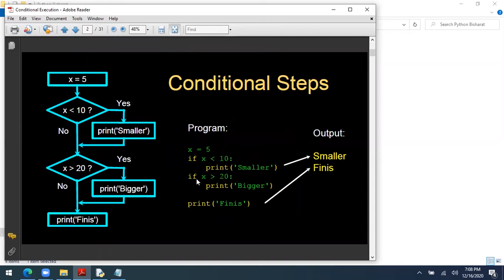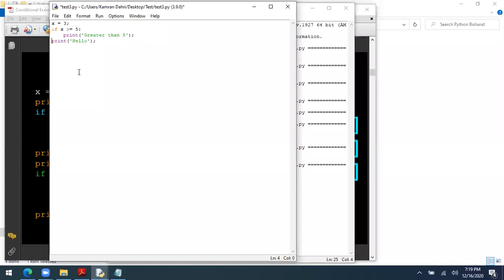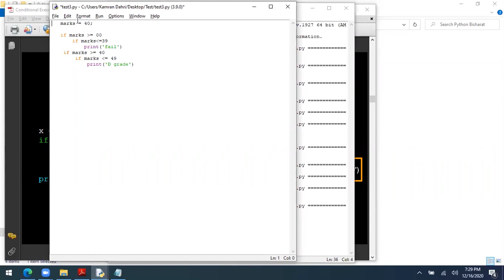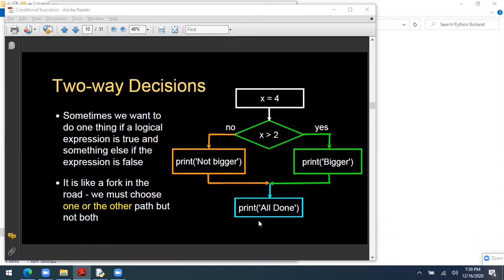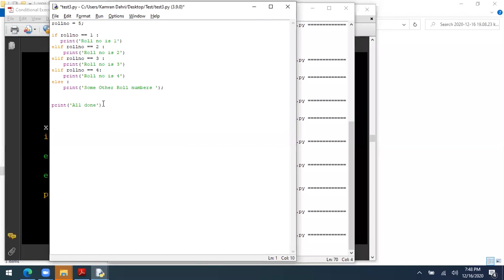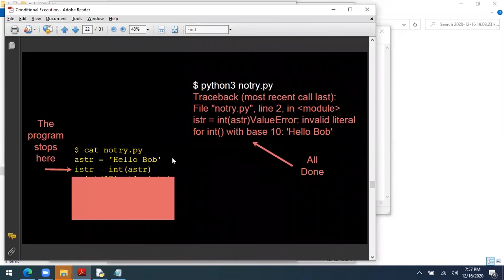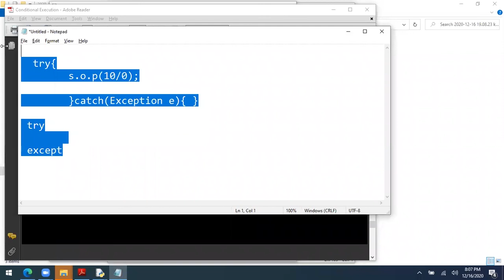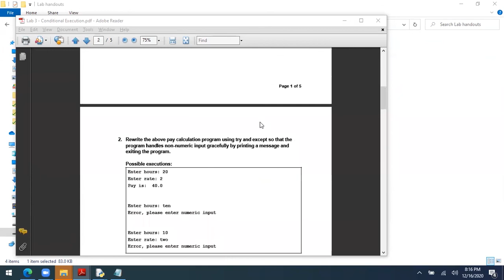4 - Python Programming - Conditional Execution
In this tutorial, you will learn about the conditions execution in Python. Conditionals structures like if else, elif are discussed in detail. You will also learn about conditional operators and try and except structures.